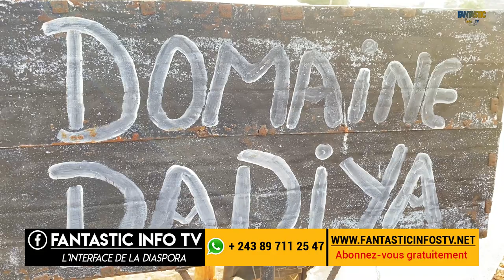GRANDE SAISON AGRICOLE AU DOMAINE DADIYA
Rejoignez Fantastic_info_tv pour bénéficier d'avantages exclusifs en Agro business